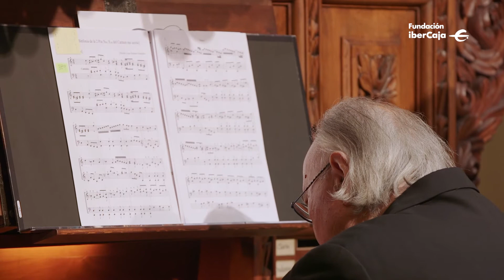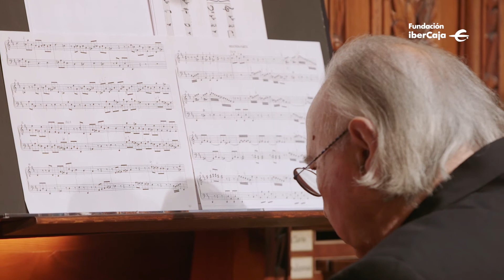Concierto de órgano · José Luis González Uriol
Te invitamos a disfrutar de un excelente concierto de órgano de cuatro compositores españoles coetáneos de Francisco de Goya. Una estupenda ocasión para acercarnos a la música que sonaba en tiempos del pintor universal.

Concierto de órgano desde el Patio de la Infanta a cargo de José Luis González Uriol, organista y catedrático de música.